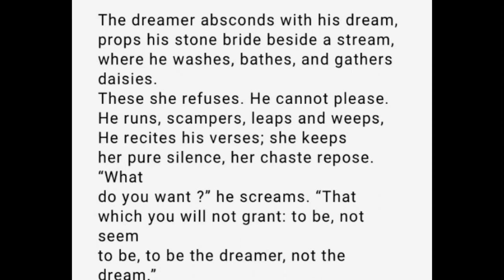The Sleeping Fool Poem Summary In Malayalam|Suniti Namjoshi|Litmosphere|First Semester